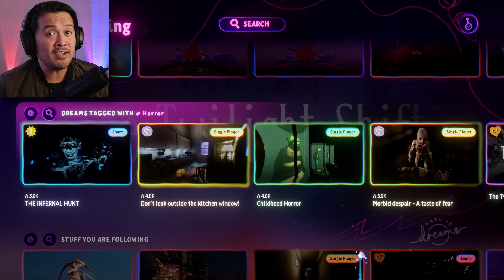THE MOST PROBLEMATIC BABY I'VE EVER SEEN | Dreams PS4 - Part 2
Hey everyone and welcome back to Dreams! In today's episode we're exploring a demo titled Morbid Despair that is inspired by the popular Silent Hill franchise. We play as a woman trapped in a building inhabited by demons that only the sick and twisted can think of. Find the way out quickly before you're trapped for eternity.

This demo really took me by surprise, in a good way. I can only hope that the creator will continue to build this world and fill it with even more disturbing creatures. What did you think of the demo?

"Sorry" - Prod. Riddiman